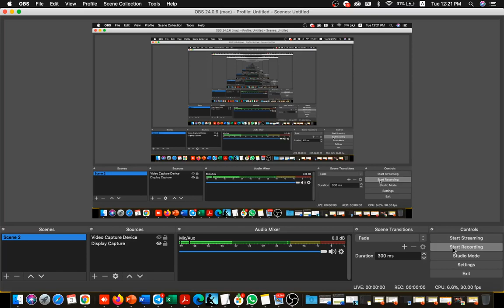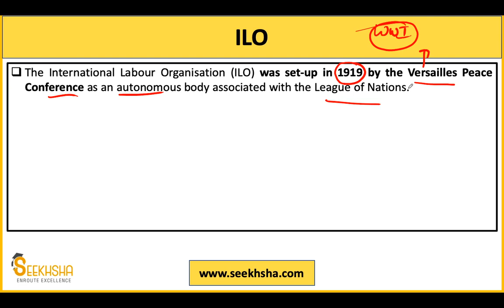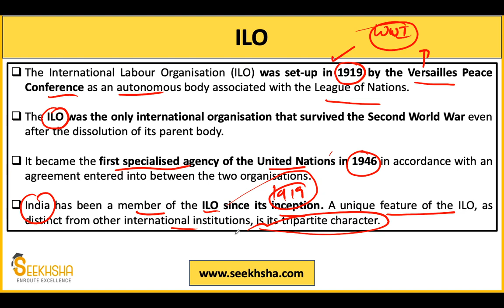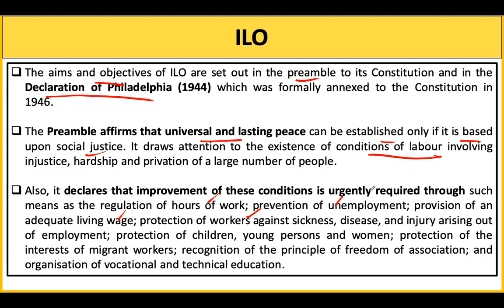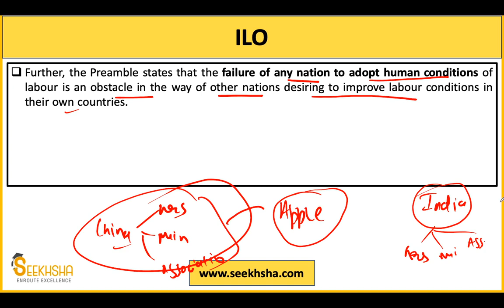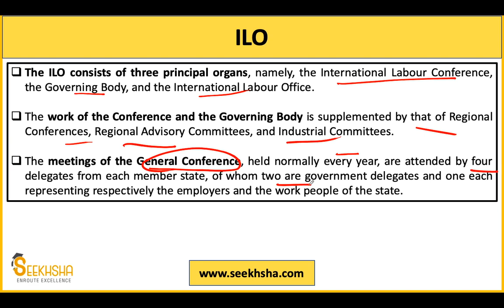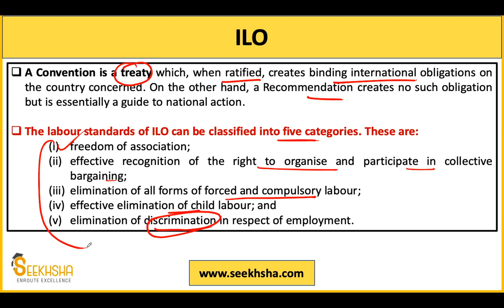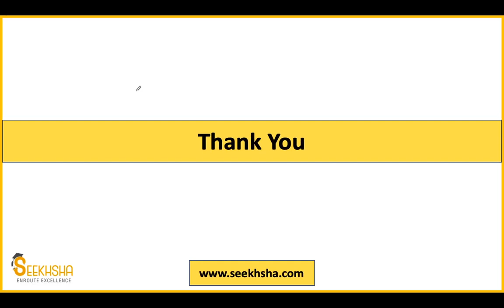Lec 40 I International Labour Organisation (ILO)I UPSC EPFO AO/EO